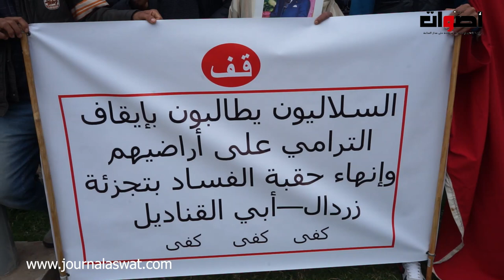احتجاجات سلاليو زردال أمام باشوية بوقنادل يطالبون بأنصافهم في أراضهم التي تم الترامي عليها